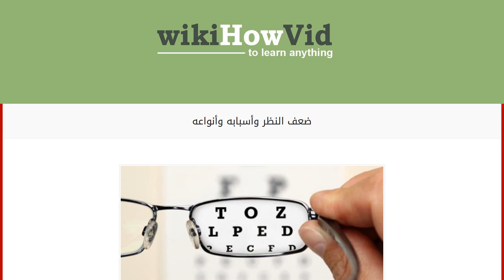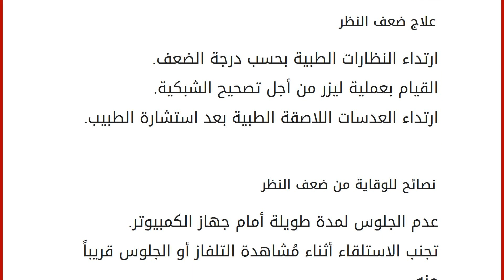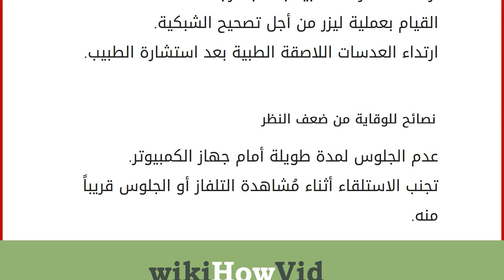ضعف النظر وأسبابه وأنواعه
محتويات
١ ضعف النظر
٢ ماذا يسبب ضعف النظر
٣ أنواع ضعف النظر
٣.١ قصر النظر
٣.٢ طول النظر ٤ علاج ضعف النظر
٥ نصائح للوقاية من ضعف النظر ضعف النظر
يُعاني العديد من الناس من مُشكلة ضعف النظر التي تُسبب إزعاجاً كبيراً لمن يُعانون منها، وتتم الإصابة بها نتيجة لعوامل عدة، كالجلوس لساعات مُتواصلة أمام الأجهزة الحديثة، وإهمالها، وعدم الحفاظ عليها، وغيرها من العوامل، من أجل ذلك سنتحدث في هذا المقال عن الأمور التي يتسبب ضعف النظر بإحداثها، إضافة إلى أنواع ضعف النظر، وكيفية علاجه، بالإضافة إلى نصائح للوقاية منه. ماذا يسبب ضعف النظر عدم اتضاح الرؤية حيث تظهر الأشياء مُشوشة. إيجاد صعوبة في القراءة والكتابة. تصور وجود هالات حول الأضواء. حدوث تغير في الألوان. ظهور عتمة بالعين. الإحساس برجفة واهتزاز. الإصابة بالحول بدرجة كبيرة. التركيز على جهة واحدة أثناء النظر. توجيه النظر إلى الإضاءة طيلة الوقت. فرك العي